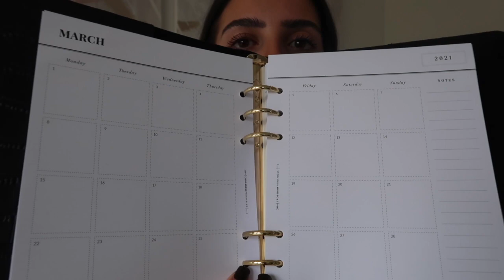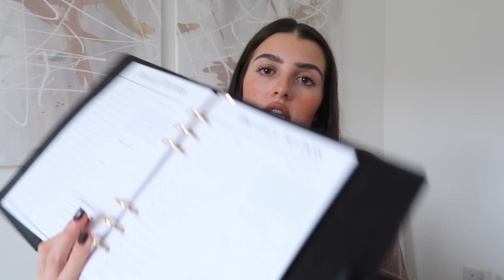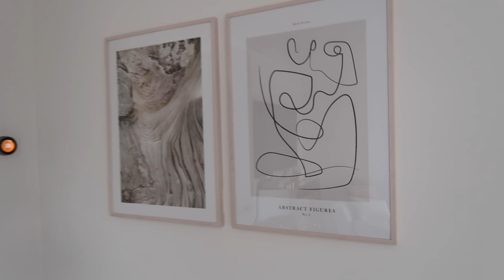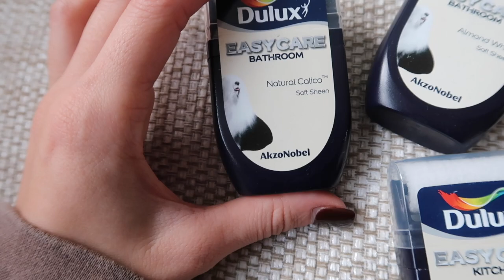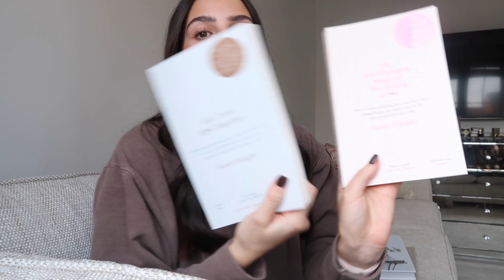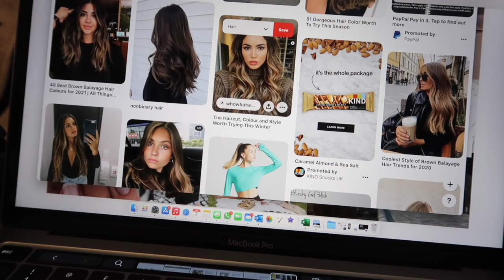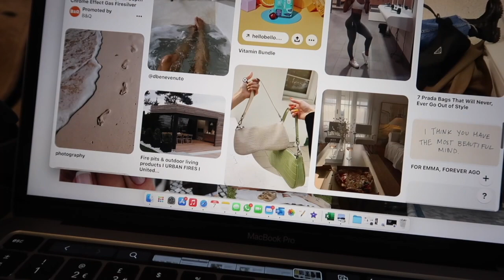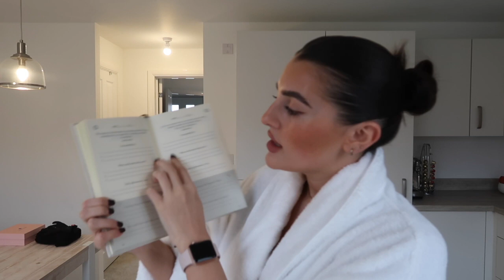HELLO 2021, NEW ROUTINES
Happy new year! Hope you are all keeping safe + healthy at this time! Can't wait to keep the weekly vlogs coming, and hopefully keep you motivated for the new year through this! Take care 🤍

LINKS: (In order of mentioned)

PLT dress
Eat, Drink, Nap book
White Company book
Neom bath soak
White Company candle
White Company white robe
Five Minute Journal
Coco and Eve hair mask
Castor oil
Vatika hair oil

Dionne x